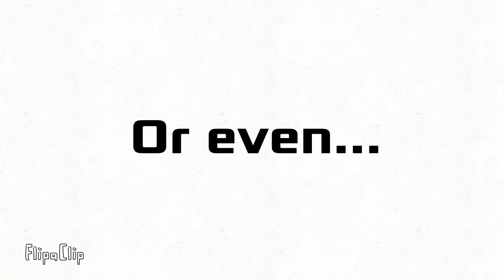SOBB or WBM- Next episode?